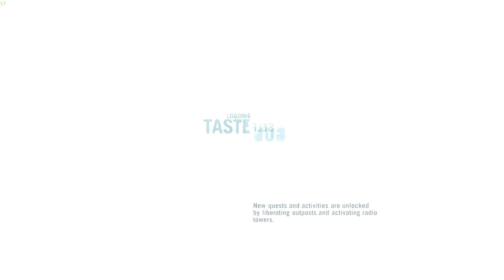FAR CRY 3 - PART 6 - LOSING MY MIND (AGAIN)